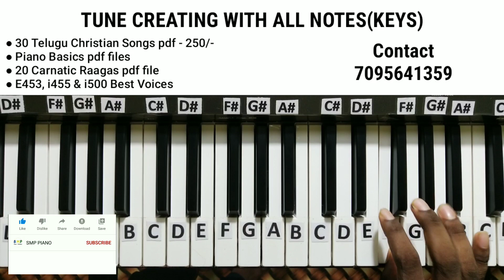TUNE CREATING BY ALL NOTES(KEYS) || HOW TO PLAY PIANO EASILY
● Telugu christian 30 songs pdf cost - 250/-
   (This pdf file useful to keyboard and guitar)
● Piano basic general pdf file
● Yamaha psr i455 voices new
● Yamaha psr i500 voices new
● Yamaha psr E453 voices new
● How to practice Chords on scales easy method
● 48 Scales pdf (new)
● Carnatic raagas pdf file (స, రి, గ,. తెలుగులో)

For details :-
P. Praveen Kumar

And Important playlist links given below :-